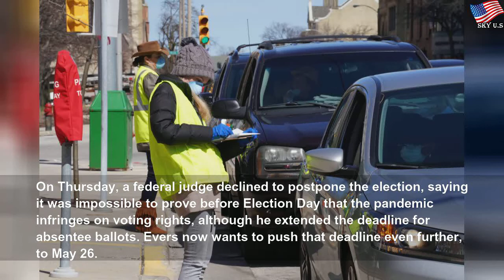Wisconsin governor, in abrupt reversal, urges delay of Tuesday’s primary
Wisconsin governor, in abrupt reversal, urges delay of Tuesday’s primary | Few Life
The governor calls a special legislative session to consider canceling in-person voting and extend the period for mail-in ballots.